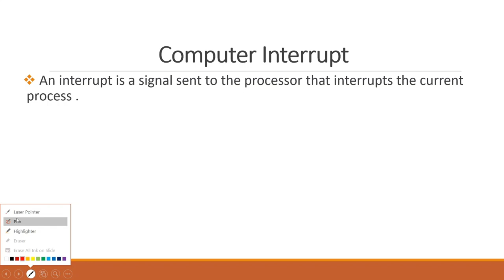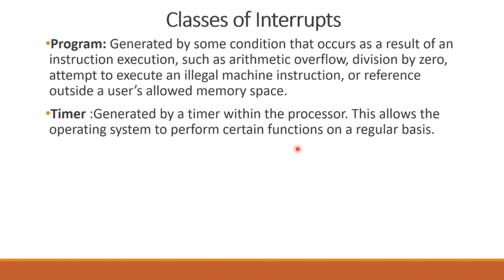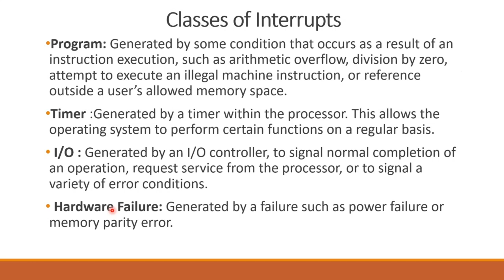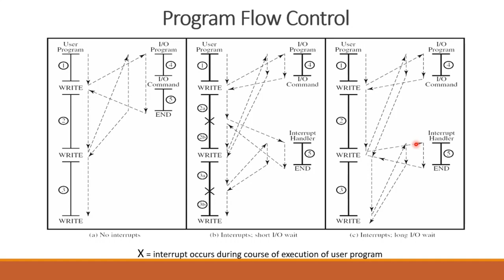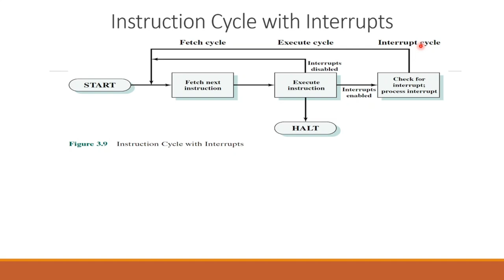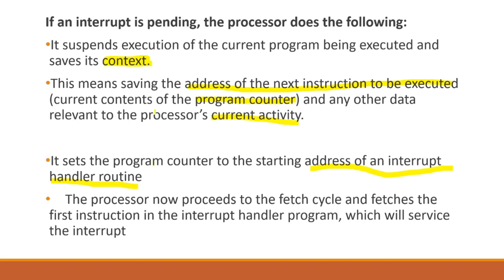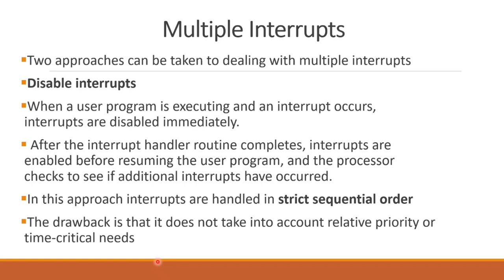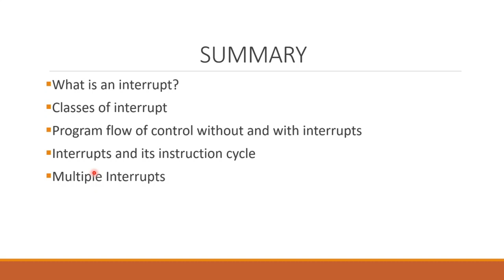Interrupts in detail | Interrupt Cycle | Multiple Interrupt | Diploma In Computer Engineering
This video is a detailed explanation of Interrupt which includes definition,classes,interrupt cycle and multiple interrupts.